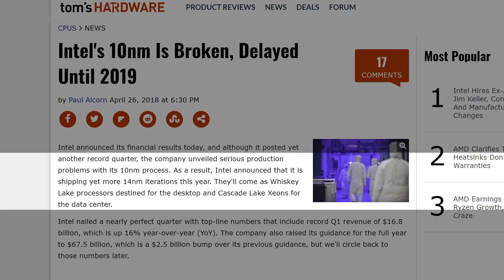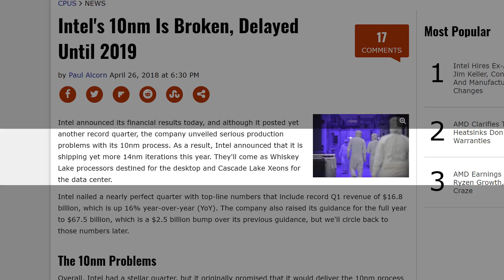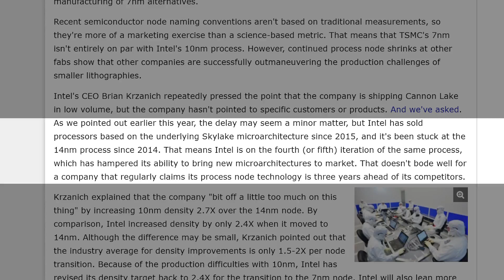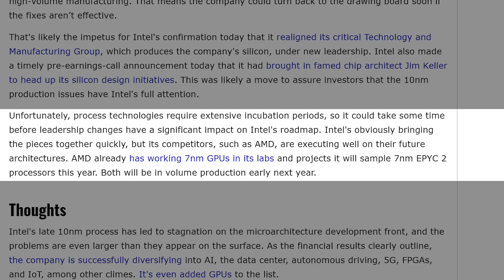FAILING At 10nm - Intel's Time At The Top Is OVER?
Intel has been continuously struggling with its 10nm process. We're coming up on half a decade with the same Skylake 14nm architecture. Unfortunately, the future doesn't look too bright here.